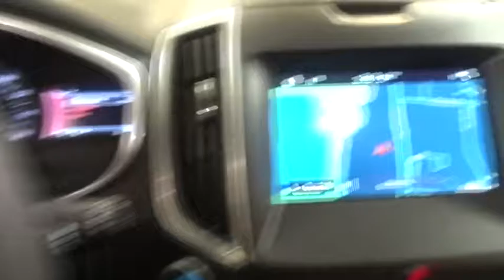2017 Ford Edge Niles, Schaumburg, Chicago, Highland Park, Arlington Heights, IL F36819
Bredemann Ford
2038 Waukegan Rd

CARGO ACCESSORY PACKAGE -inc: Custom accessory pre-installed Rear Bumper Protector Retractable Cargo Area Cover Cargo Mat,EQUIPMENT GROUP 301A -inc: Panoramic Vista Roof power open/close w/power shade and acoustic-laminate glass Standard 2nd row LED dome light is replaced w/two single lights Switch located in each grab handle pocket Heated Rear-Seats Technology Package Blind Spot Information System (BLIS) cross traffic alert Radio: AM/FM Stereo w/Single CD/Navigation voice-activated touch-screen navigation w/Pinch-to-Zoom capability SiriusXM Traffic & Travel Link 5-year prepaid subscription services are not available in Alaska or Hawaii SiriusXM audio and data services each require a subscription sold separately or as a package by Sirius XM Radio Inc If you decide to continue service after your trial the subscription plan you choose will automatically renew thereafter and you will be charged according to your chosen payment method at then-current rates Fees and taxes apply To cancel you must call SiriusXM at 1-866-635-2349 See SiriusXM Customer Agreement for complete terms LICENSE PLATE BRACKET,WHEELS: 20 BRIGHT MACHINED ALUMINUM -inc: premium dark stainless-painted pockets Tires: P245/50R20 AS (TDK),COLD WEATHER PACKAGE -inc: Heated Steering Wheel Front & Rear Floor Liners Custom accessory pre-installed,Turbocharged,All Wheel Drive,Power Steering,ABS,4-Wheel Disc Brakes,Brake Assist,Brake Actuated Limited Slip Differential,Aluminum Wheels,Tires - Front Performance,Tires - Rear Performance,Temporary Spare Tire,Heated Mirrors,Power Mirror(s),Integrated Turn Signal Mirrors,Rear Defrost,Privacy Glass,Intermittent Wipers,Variable Speed Intermittent Wipers,Rear Spoiler,Remote Trunk Release,Power Liftgate,Power Door Locks,Daytime Running Lights,Automatic Headlights,AM/FM Stereo,CD Player,Premium Sound System,Satellite Radio,HD Radio,MP3 Player,Steering Wheel Audio Controls,Telematics,Auxiliary Audio Input,Smart Device Integration,Bluetooth Connection,Pass-Through Rear Seat,Rear Bench Seat,Adjustable Steering Wheel,Trip Computer,Power Windows,Leather Steering Wheel,Keyless Entry,Keyless Start,Hands-Free Liftgate,Universal Garage Door Opener,Cruise Control,Climate Control,Multi-Zone A/C,Power Driver Seat,Power Passenger Seat,Leather Seats,Bucket Seats,Heated Front Seat(s),Driver Adjustable Lumbar,Passenger Adjustable Lumbar,Seat Memory,Driver Vanity Mirror,Passenger Vanity Mirror,Driver Illuminated Vanity Mirror,Passenger Illuminated Visor Mirror,Auto-Dimming Rearview Mirror,Floor Mats,Mirror Memory,Engine Immobilizer,Security System,Traction Control,Stability Control,Front Side Air Bag,Rear Parking Aid,Tire Pressure Monitor,Driver Air Bag,Passenger Air Bag,Front Head Air Bag,Rear Head Air Bag,Passenger Air Bag Sensor,Knee Air Bag,Child Safety Locks,Seatbelt Air Bag,Back-Up Camera